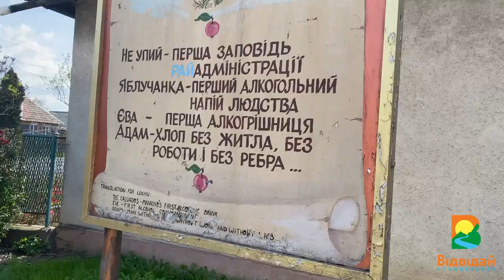Ужгород сакури. Ужгородський замок. Термальний басейн Золота гора.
Всім привіт! Це відео знято нашими туристами в турі "Сакура в Ужгороді + термальні води". Це тур на 1 день, в якому можна побачити цвіт сакури, Ужгород замок та відпочити в СПА-готелі Закарпаття. Вам не треба адреса Ужгородського замку, знати коли цвітуть сакури в Ужгороді, які ще відомі, як японська вишня, не шукайте термали, Золота гора басейн або магнолія фото - це все зробимо ми!

Ми - це кращий туроператор України 2020 року. Це звання "Відвідай" отримав завдяки плідній праці, великій кількості турів за низькими цінами та любові наших туристів. Повірте, їх у нас багато. Не вистачає лише Вас!

Тури по Україні. Сайт туроператор "Відвідай"

Сакура Ужгород, квіти Ужгород - це не єдине, що ми можемо вам запропонувати! Відпочинок в Карпатах, тури вихідного дня, відпочинок в Буковелі, екскурсії по Львову та інше. Більше 300 турів та екскурсій - з "Відвідай" Ви знайдете те, що шукаєте! Подорожуйте Україною і робіть це з найкращими ;)